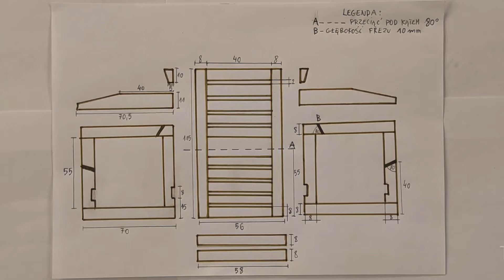DREWNIANY FOTEL OGRODOWY - JAK ZROBIĆ ?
Cześć w tym filmie chciałbym pokazać wam jak zrobić prosty i wygodny fotel / krzesło ogrodowe. Projekt wykonuje od podstaw z dębowej tarcicy nieobrzynanej. Ty możesz wykonać taki z gotowych desek. Całość wykonana z deski o przekroju 8x2 cm. Jeżeli masz jakieś pytania to śmiało pisz w komentarzu :)
Manufaktura unikalnych mebli i dodatków do domu z litego drewna
Realizacje na zamówienie i nie tylko!